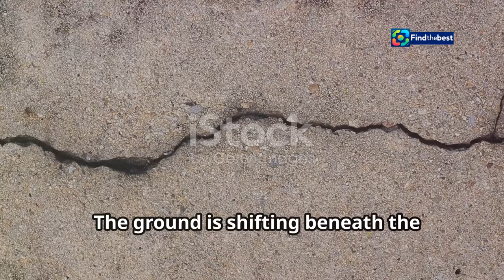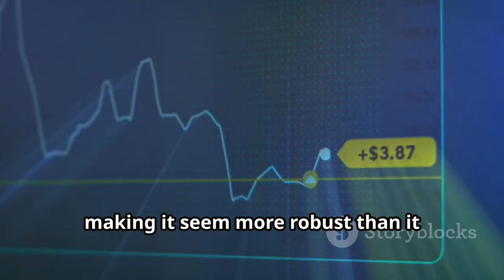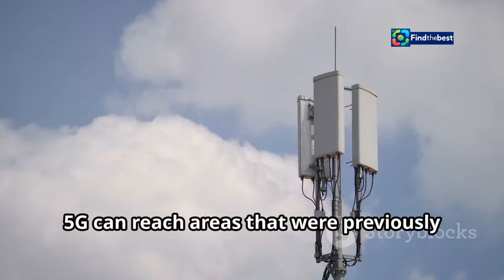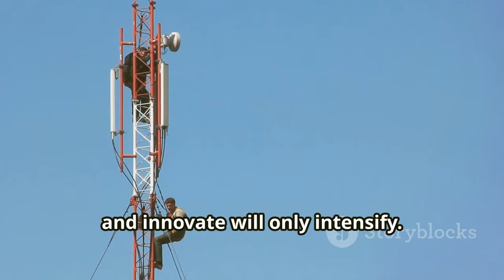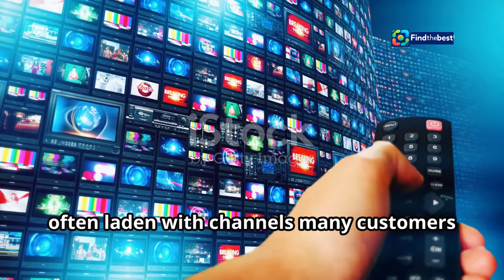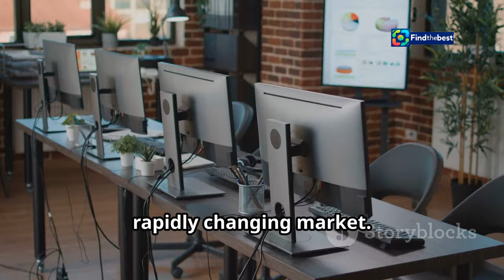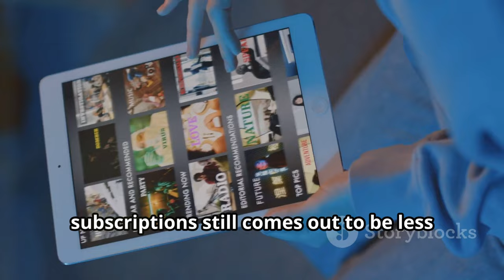The Decline of Cable: LA Film Production Faces New Challenges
OUTLINE:
00:00:00 A Story of Lost Subscribers
00:01:10 How Subsidies Masked the Problem
00:03:37 Phone Companies Strike Back
00:07:21 Cable's Pricing Power Wanes
00:08:29 Cutting the Cord Gains Momentum

In this video, we dive deep into the alarming trend of declining film production in Los Angeles and how it parallels the struggles of cable companies facing unprecedented losses in broadband subscriptions. 📺➡️📉

As streaming services continue to dominate the market, traditional cable providers like Comcast and Charter are not only losing TV subscribers but also witnessing a significant drop in internet customers. 🌐🚪 With estimates suggesting up to 481,000 internet customers could be lost in just one quarter, we explore the implications of this shift on the film industry, local jobs, and future productions in LA. 🎥✨

Join us as we analyze the factors driving these changes, including the expiration of government subsidies and the growing competition from telecom companies offering wireless internet solutions. 📊💻